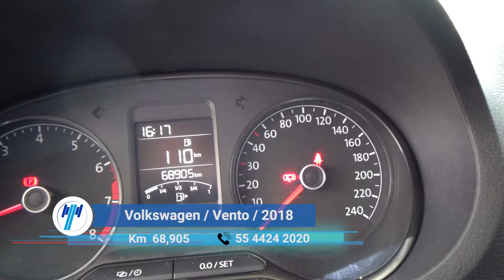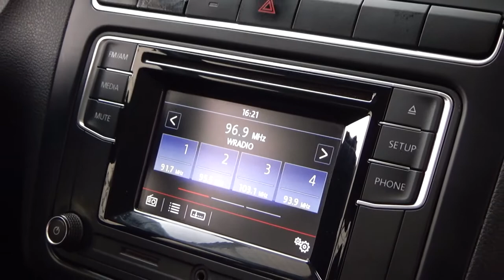Volkswagen / Vento / 2018 - 7960